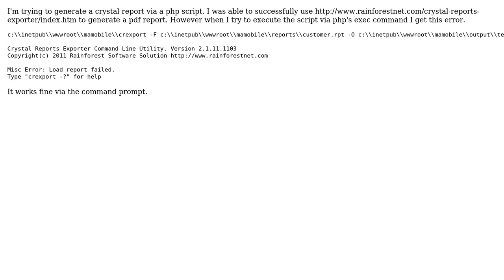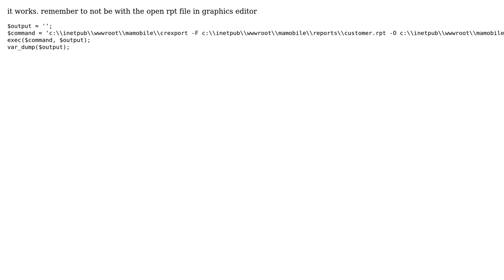Crystal Report by using CRExport via PHP (2 Solutions!!)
Crystal Report by using CRExport via PHP

With thanks & praise to God, and with thanks to the many people who have made this project possible! | Content (except music & images) licensed under CC BY-SA | Music | Images & others | With thanks to user Hackmodford user Cristiano Teles user Ayrton Senna and the Stack Exchange Network Trademarks are property of their respective owners. You are responsible for your own actions.